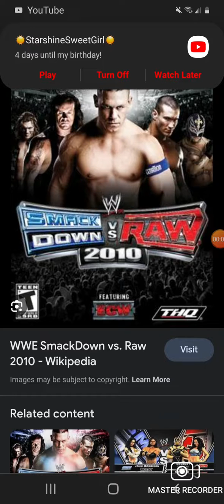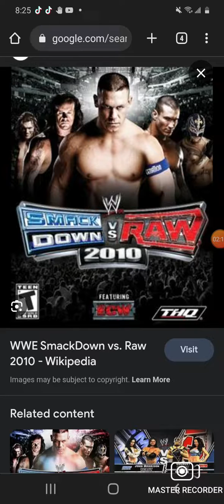marshon salute on Smackdown vs Raw for 2010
@nellixkiitty_xD @Helltaker FTW Brainzy FTL (Howard Baker) @LexiHoshikoTheCuteGirlAUTTP @ivananimator6795 @GigglesTheYouTuber @thomasandfriendsandspongeb6553 @FrankieSonic20 @malikxg @JoshAndRulue @KailaIsCool2008 @Destiny Lloyd @EmojiMarbles @corythenbavyondandanimlov7802 @PinkGDaniel